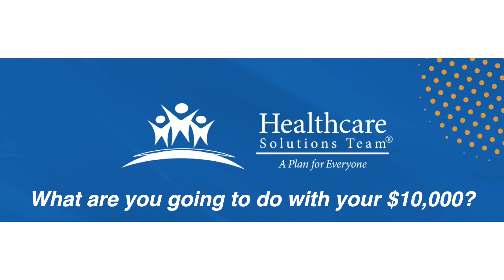Congratulations Roy Henderson!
Congratulations to our new partner!